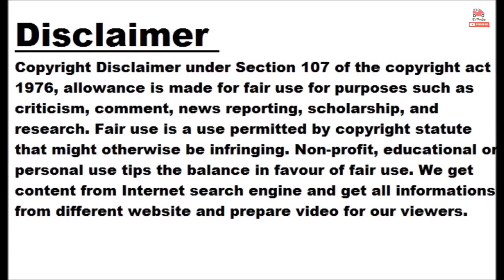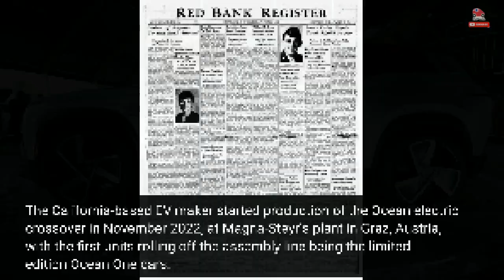Watch The Fisker Ocean Gracefully Slide On A Frozen Lake In Sweden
Electric car startup Fisker published a new video (embedded above) on its official YouTube channel showing the yet-to-be-delivered Ocean crossover SUV driving on snowy roads and a frozen lake somewhere in Sweden, Europe. The video’s description mentions the EV’s all-wheel drive capabilities and its “exceptional traction,” and in an official statement issued by Fisker, the company mentions that Abbie Eaton of The Grand Tour fame was behind the wheel of the cars shown in the clip. “Experience the Fisker Ocean's unmatched all-wheel-drive capabilities as it braves Sweden's toughest winter conditions. Thanks to its responsive handling and exceptional traction, driving on...